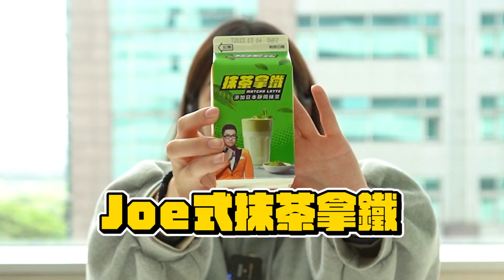【喂~來啦】《7-11 X Joeman》聯名商品開箱！39元抹茶拿鐵不輸星巴克？！真實點評很慧說！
身為上班族想不到要吃什麼的時候
便利商店就是我們的第一選項阿~~
最近7-11和Joeman聯名推出7款超商美食
從正餐、甜點到飲料都沒有要放過欸！
開賣第一天直接買來吃一波🤤